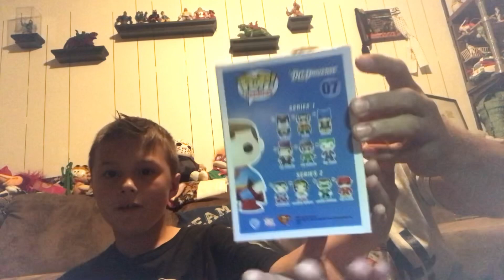funkopop The toy hunter AK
fatherandson 90s 80s ak toyhunter funkopop releasethesnydercut dccomics gaming starwars halo superman collection this boy finds them all !!! podcast for all to enjoy great warm feeling of presents and treasures